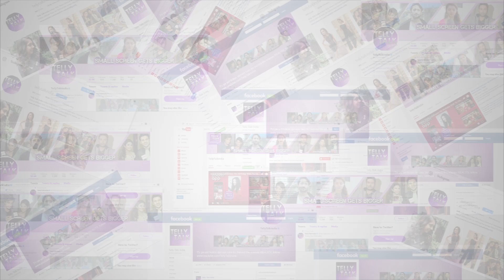Shilpa Shinde: "I Love You Vikas" | Bigg Boss 11